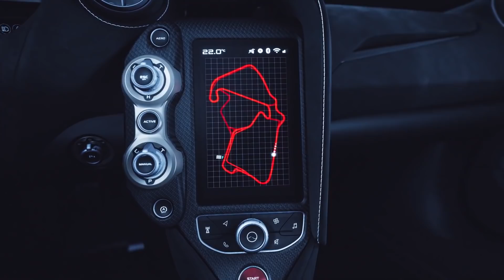7.2 segundos dos 0 aos 200 km/h | Isto é o que se sabe do McLaren 765 LT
O novo 765LT segue esse modelo, a sua base assenta na plataforma do McLaren 720s. A nível de motorização, a marca recorreu ao motor V8 biturbo de 4 litros, que agora produz 765cv e 800Nm, permitindo chegar aos 100Km/h em apenas 2,8 segundos e alcançar os 200Km/h em 7,2 segundos. Números impressionantes para um carro de tracção apenas traseira. Também a sua transmissão foi calibrada para uma melhor resposta ao acelerador.